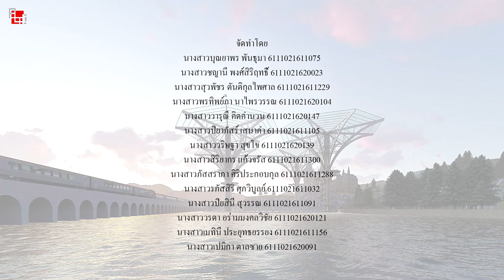Wide Span Structure:Harry potter and the goblet of fire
ผลงานการออกแบบวิชาConstruction Technology 1
1.นางสาวชญานี พงศ์สิริฤทธิ์ 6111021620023
2.นางสาวสุวพัชร ตันติกุลไพศาล 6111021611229
3.นางสาวพรทิพย์ภา​ นาไพร​วรรณ​ 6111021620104​
4.นางสาววารุณี คิดคำนวน 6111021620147
5.นางสาวปิยาภัสร์ เสนาคำ 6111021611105
6.นางสาววริษฐา สุขโข 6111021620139
7.นางสาวสิริยากร แก้วจรัส 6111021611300
8.นางสาวภัสสราภา ศิริประกอบกุล 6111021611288
9.นางสาวรภัสสิริ ศุภวิบูลย์ 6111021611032
10.นางสาวปิยสินี สุวรรณ 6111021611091
11.นางสาววรดา อร่ามมงคลวิชัย 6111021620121
12.นางสาวเมทินี ประยุทธ​ยรรยง ​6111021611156​
13.นางสาวนางสาวเปมิกา ตาลซาย 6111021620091
14.นางสาวบุณยาพร พันธุมา 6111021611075
คณะสถาปัตยกรรมและการออกแบบ มหาวิทยาลัยเทคโนโลยีพระจอมเกล้าพระนครเหนือ